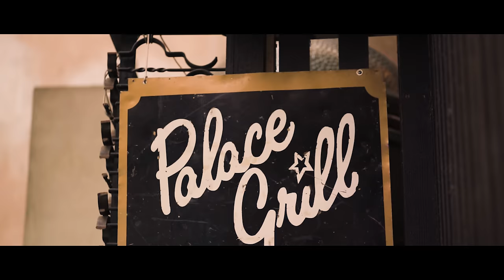Fieh - Rosalie (Live at Palace Grill)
Rosalie LIVE from the grendehus that is PALACE GRILL in Oslo! 🍸🦋
Taken from upcoming album "In the Sun in the Rain" out on Jansen Records March 4.

Video by Nikolai Grasaasen 🧡
Live sound by Bjørnar Hopland 🧡
Mix by Marius Elfstedt  🧡
Big thanks to Palace Grill!!

Composed by: Sofie Tollefsbøl, Ola Øverby, Andreas Rukan, Jørgen Kasbo, Lars Horntveth, Lyder Øvreås Røed
Lyrics by: Sofie Tollefsbøl

Sofie Tollefsbøl: vocals
Thea Arnesdotter Lien: backing vocals
Andreas Rukan: bass
Jørgen Kasbo: guitar
Ola Øverby: drums
Kai von der Lippe: keyboards
Lyder Øverås Røed: trumpet, tambourine